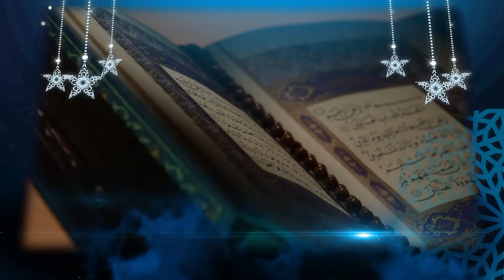Subac Soon Juska 7aad Bisha Ramadaan | Astaan HD 2020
Astaan Hidaaya HD
2020.